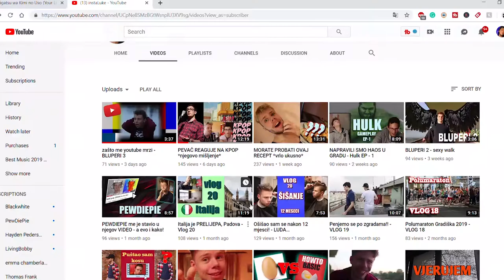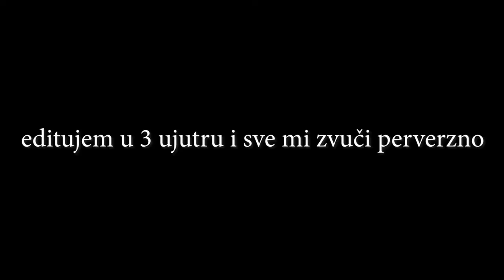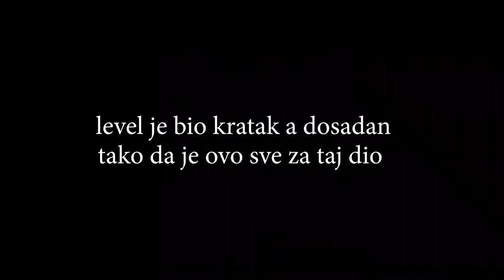BACIO GA JE SA ZGRADE - Hulk EP.2